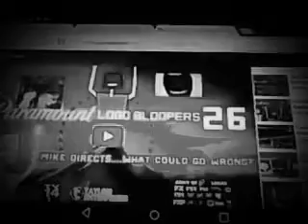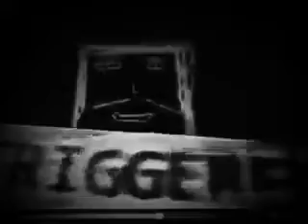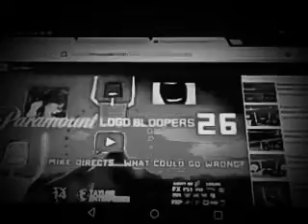Reaction Video Paramount Logo Bloopers 26 Mike Directs What Could Go Wrong? Silver Screen